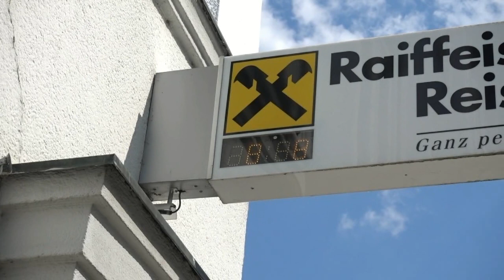Ötscherbärin bei 36 Grad im Schatten 8. August 2018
Am 8. August 2018  wurden in der  Innenstadt von Waidhofen an der Ybbs wieder einmal 36 Grad gemessen. Die Fotos und das Video entstanden kurz vorher, als die 35 Grad Marke erreicht wurde. Denn wenn die Fiakerpferde in den Stall müssen, wird die „Ötscherbärin“ erst so richtig munter.
Aber dann ist  der Waidhofner Stadtbunnen mit dem kalten Quellwasser und den munteren Regenbogen - Forellen gleich der wichtigste Aufenthaltsort. Jedoch  auch an die an diesem Tag besonders schwitzenden Pflasterarbeiter in der Stadt nicht vergessend. Sie wurden von der "Ötscherbärin" mit kühlenden Getränken versorgt.
Die Hitze soll den Menschen eben nicht den ganzen Spass verderben,  Renate Wachauer die „Ötscherbärin“ macht das gerne vor. Denn an so einem heißen Tag wird sogar das über sie verhängete „Vermummungsverbot“ nicht so „heiß gegessen“!

Liebe Grüße aus dem “heißen” Waidhofen

Karl Piaty sen.